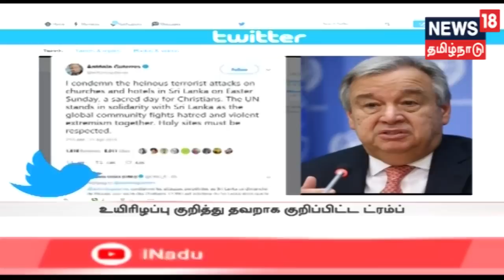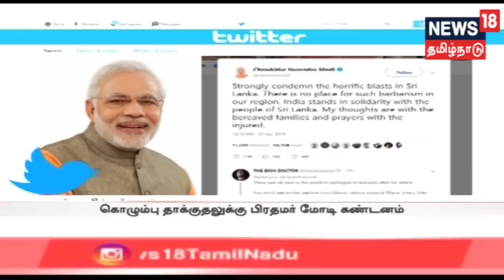முதல் பார்வை : காலை முக்கியச் செய்திகள் | Top Morning News Of The Day | 22.04.2019